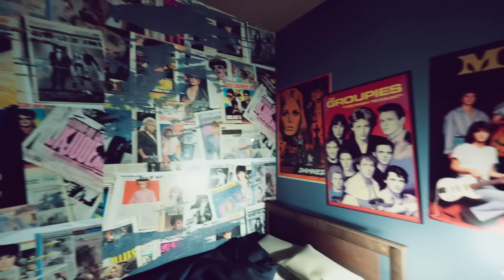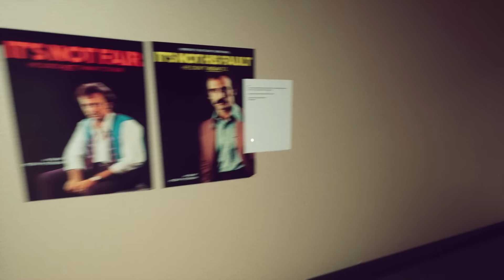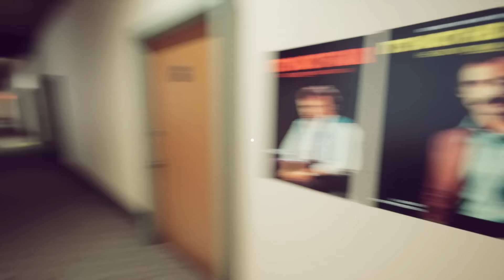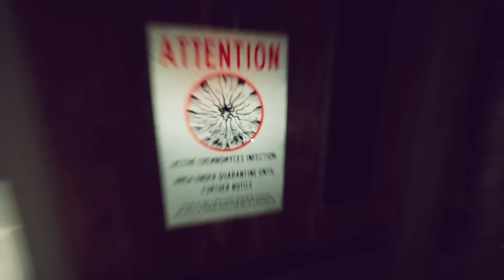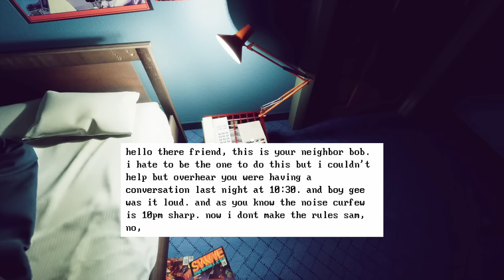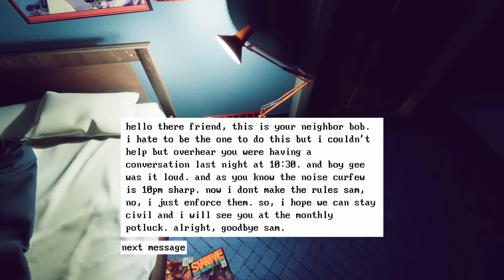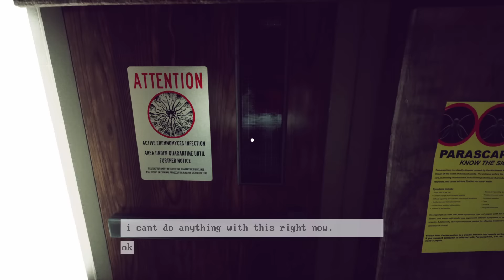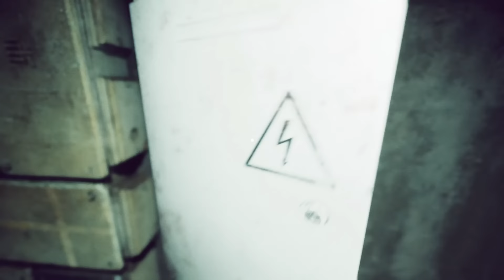Play videogames While A Man Smashes His Head On Your Door don't open it - Future Racer 2000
Future Racer 2000 is a horror game where you're locked in your apartment, no one can go outside and you receive a mysterious game in the mail also someone is outside your door and is

"YOU ARE THE MASTER"